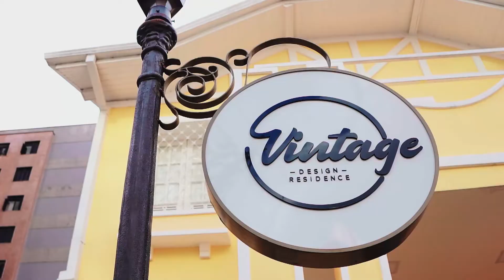Nikole e Diego Casamento em Belo Horizonte | Filmagem de casamento em BH com Marcos Martins Filmes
Casamento épico da Nikole e Diego em Belo Horizonte

Cerimonial:. Priscila Alves
Local e Decoração:. Celeiro Monarca
Banda:. Rock Machine BH
Fotografia:. Flávio Monfreda
Equipe Filmagem:. @marcosmartinsfilmes
Se incresva no canal
Qualquer duvida sobre o conteúdo, deixe aqui nos comentários ou no insta!
Equip. usado:
Câmera: Sony a7III + Sony a7 + 50mm 1.8 + Crane2
Programa: Premiere pro
Local: Belo Horizonte
Direção: Marcos Martins